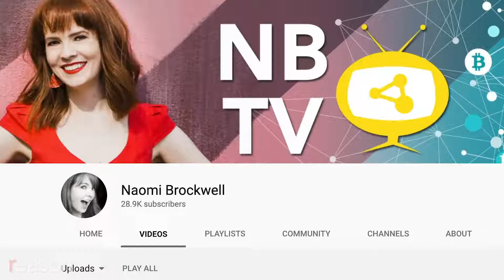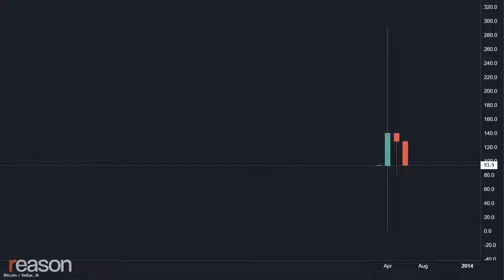¿Es Bitcoin una mejor moneda? | John Stossel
Los reguladores odian "Libra", la moneda propuesta por Facebook. Podrían matarla, pero no pueden matar a Bitcoin tan fácilmente.

Año 2019.

Video cortesía y traducción de Centro Mises.